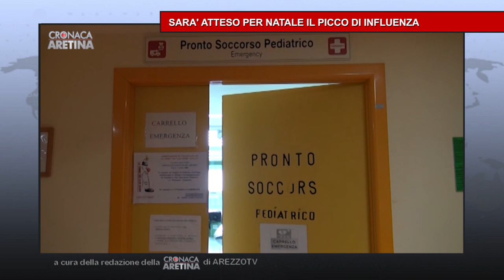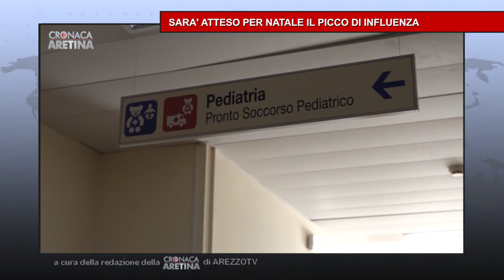Cronaca Aretina Flash del 19/12/22